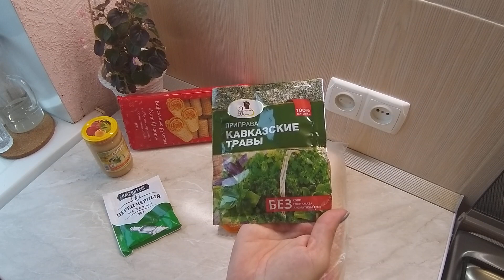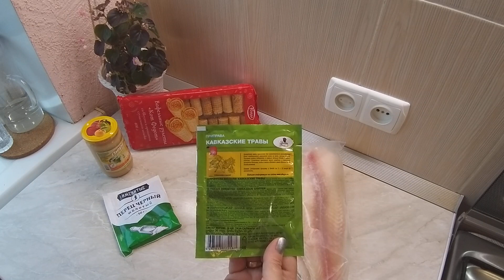ОБЗОР ПОКУПОК ИЗ МАГАЗИНА"ДОБРОЦЕН". МЕСТО ХРАНЕНИЯ СПЕЦИЙ И РАЗЛИЧНЫХ КРУП У МЕНЯ НА КУХНЕ.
Сегодня покажу Вам, что купила в сетевом магазине "Доброцен", а также , где и как я храню крупы и специи у себя на кухне. - ПОЧТА для деловых и коммерческих предложений. - Видео с канала ТОП SHOP И КУЛИНАРИЯ СО СВЕТЛАНОЙ Шикарные картины из алмазки ручной работы. - СВЕТОФОР. Бешено низкая цена на АЛМАЗЫ. - DIY. ФИКС ПРАЙС переделки. Чудо шкатулка. - ПАВЛОВОПОСАДСКИЙ платок в подарок. - Вопрос - ответ. Вы спрашивали - я отвечаю. - Шикарная ПАВЛОВОПОСАДСКАЯ шаль на Новый год. - ПОЗОР. - Кулинария. Секрет приготовления прозрачного холодца. - РАСПРОДАЖА. Шикарные бисерные цветы ручной работы. - МАСТЕР КЛАСС. Зеркальное фальш окно в интерьере. - ПСИХОЛОГИЯ. Что такое женское счастье. - Психбольница зовёт САМВЕЛА АДАМЯНА. - ШИКАРНЫЙ КАМИН сделанный женскими руками. - ВЛОГ. В постели с САМВЕЛОМ АДАМЯНОМ. - ЙОРКШИРСКИЕ ТЕРЬЕРЫ. Ролик о моих собачках. - Дачные посиделки. Арбузный разговор. - Самый лучший день заходил вчера. - На даче нужно отдыхать, а не работать. - Вот это пицца, просто СУПЕР пицца. - УЖИН ЗА 1ОО РУБЛЕЙ. Вкусно и бюджетно. - Что я привезла из АДЛЕРА. Подарки и покупки. - АДЛЕР. Отель ФЛАМИНГО. Первые впечатления. - Москва - Адлер. Поезд № 104. Двухэтажный.